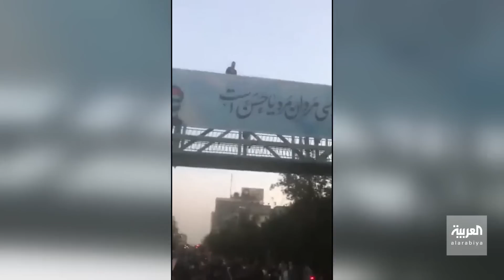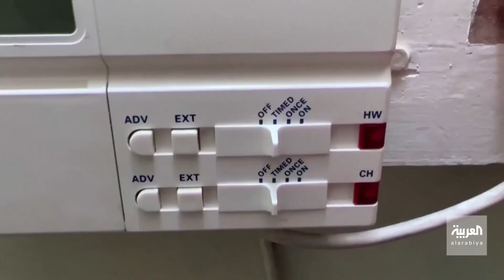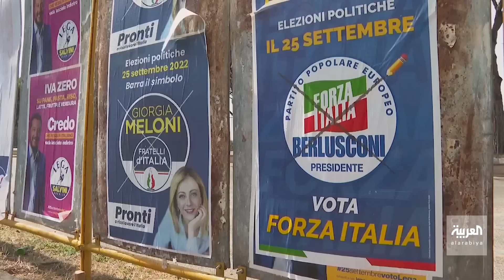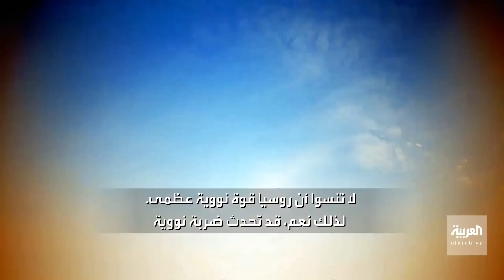العربية 360 | إيران.. النظام يحول الشارع إلى ساحة مواجهات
إيران.. النظام يحول الشارع إلى ساحة مواجهات.. لابيد: إقامة الدولة الفلسطينية هي الأمر الصحيح